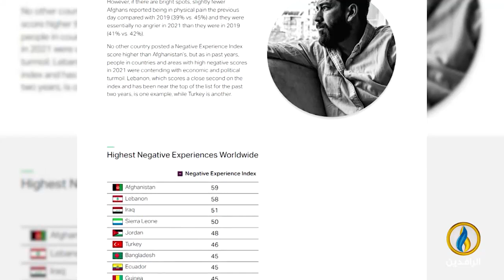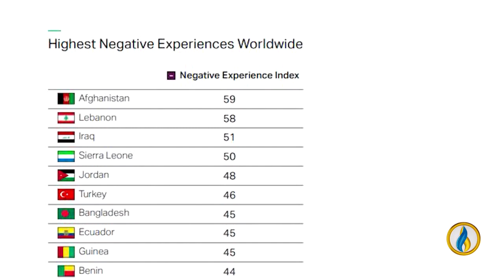لبرنامج تحت_الضوء | تقرير | العراق تصدَّر أتعس بلدان العالم!!